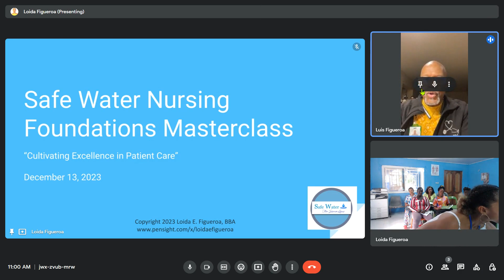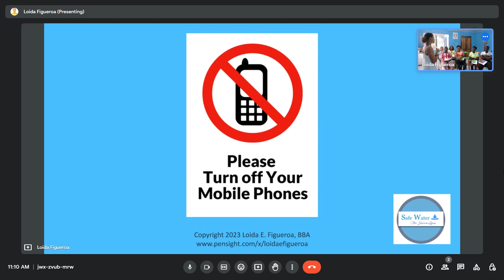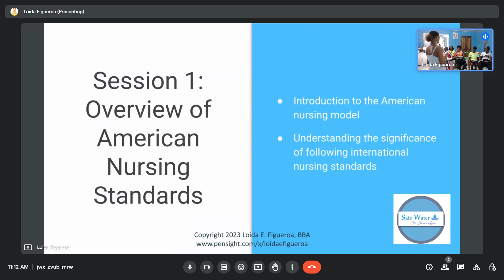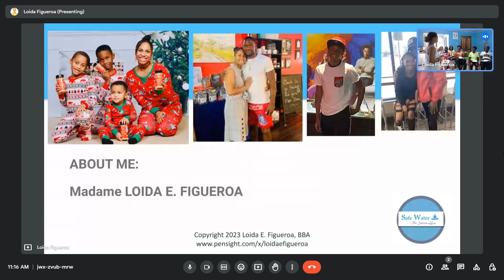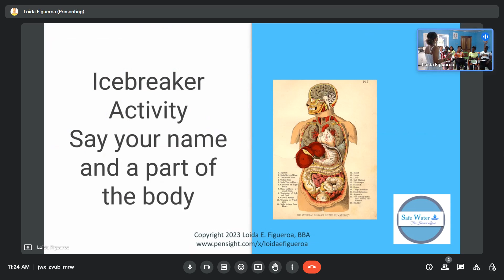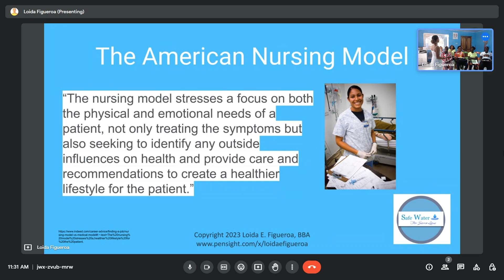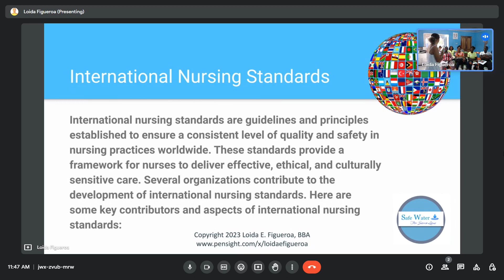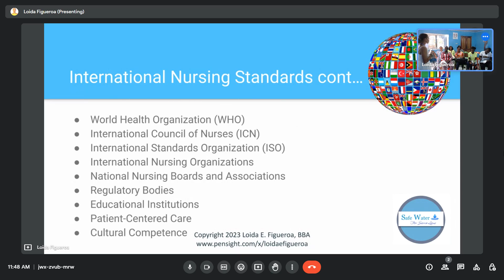Safe Water Nursing Foundations Masterclass Week 1 of 11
In this video, the teacher, Loida E. Figueroa, Project Director for Safe Water for Sierra Leone, starts with a warm welcome to the Safewater Nursing Foundation's Masterclass. Luis F. Figueroa, a special guest from Delaware, USA, shares words of encouragement and welcomes everyone to their first day of class. He emphasizes the unselfish nature of nursing and the importance of taking care of oneself to be able to care for others. The video also includes an introduction from Mr. Patrick Kamara, CEO and Founder, who highlights the need for discipline and respect in the class. Important instructions are given regarding punctuality and the seriousness of the program. No specific action is requested from the viewers, but their attention and commitment to learning are encouraged. I discuss the importance of international nursing standards and how they contribute to the development of quality healthcare practices worldwide. I also highlight the significance of following these standards in providing effective and ethical care to patients. Throughout the video, I share examples and insights on how cultural sensitivity and building rapport with patients play a crucial role in delivering holistic and patient-centered care. I discuss the poem we watched and ask for everyone's thoughts. A student shares her desire to be a role model in her community and promote healthcare awareness. We also briefly touch on the importance of professional behavior and character traits, which will be the focus of our next session. I'm excited to see you all again and have some surprises planned. Watch the video to learn more!

Video and Presentation by Loida E. Figueroa of Safe Water for Sierra Leone